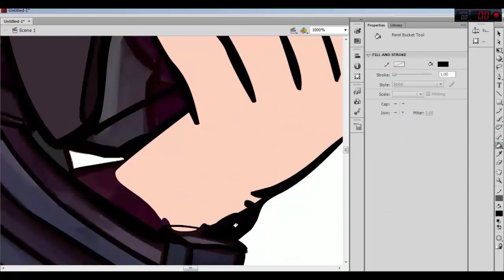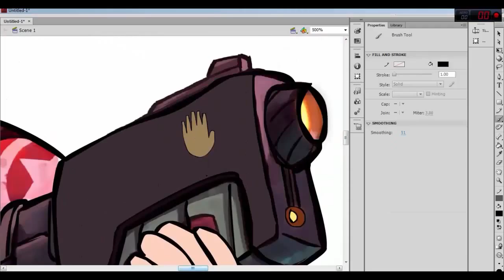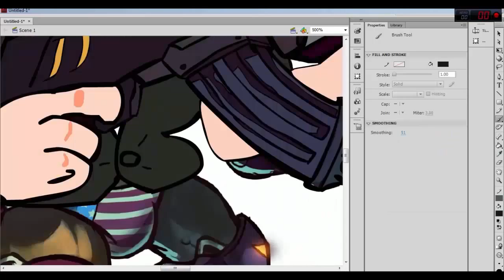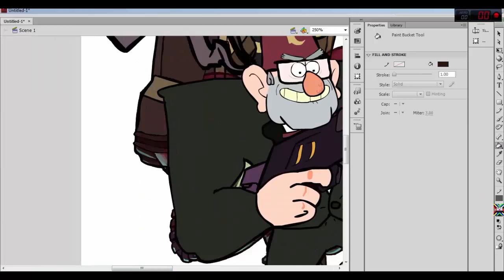[SpeedPaint] Tedford McPine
A Gravity Falls X Awesomenauts fanart. Apparently the part where I drew his head wasn't recorded, so that part has been omitted. I think it turned out okay.